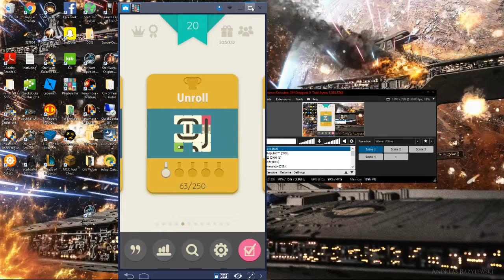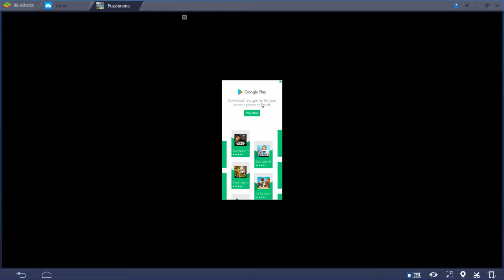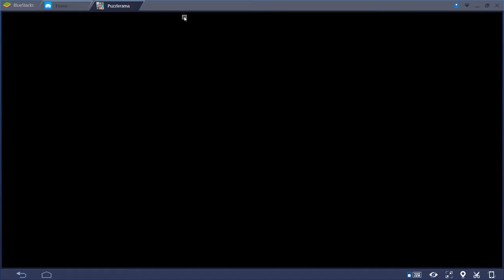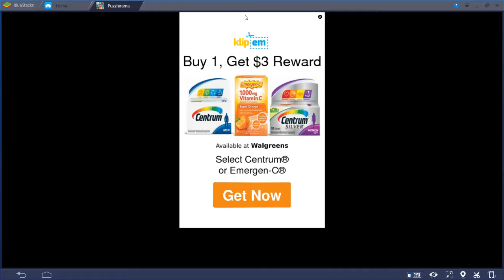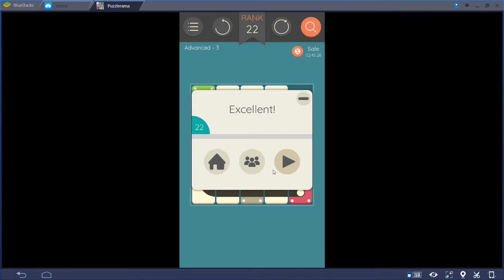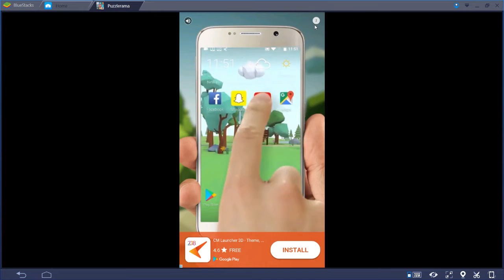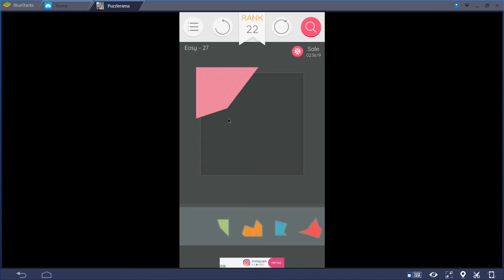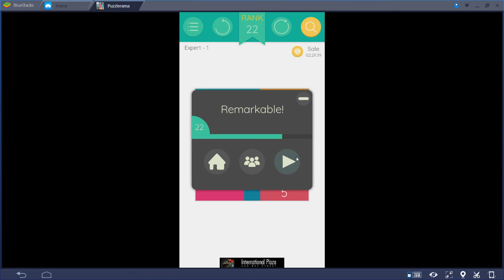Puzzlerama App Game with my GIRLFRIEND!!!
This is a partly educational game that makes your mind think and try to solve easy and complex systems so that you can get your mind to focus better on problems when it comes to finding a solution. Hope you all enjoy. Its actually a really fun game!